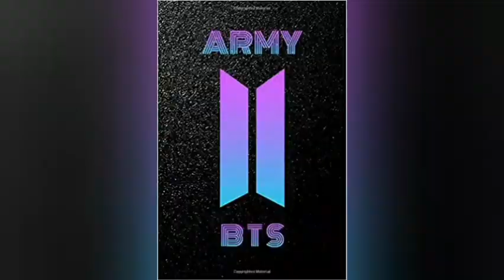Only true fans support VH1